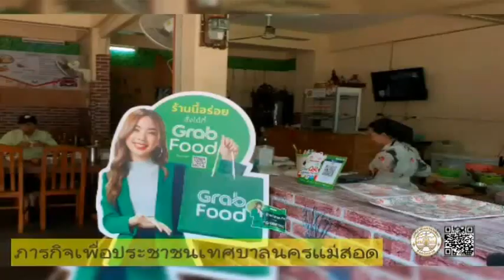13 12 63 ภารกิจเทศบาลนครแม่สอด เพื่อประชาชน